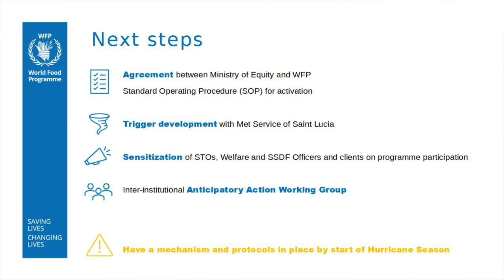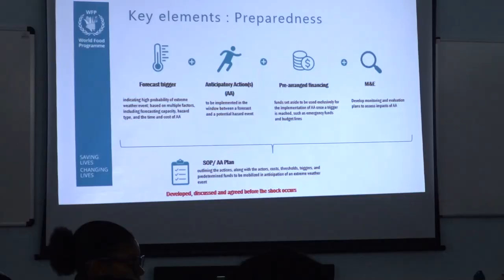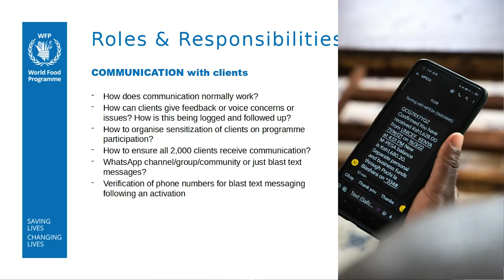Vulnerable Communities Made Ready Ahead of Hurricane Season with Anticipatory Action Workshops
As the 2024 Hurricane Season approaches, Saint Lucia has initiated proactive steps to protect vulnerable communities from the devastating impact of natural disasters. A series of Anticipatory Action workshops has begun, led by the World Food Programme (WFP) in collaboration with the Ministry of Equity, Social Justice and Empowerment.

In 2023, Saint Lucia, and other Caribbean governments participated in an initiative led by the WFP, focusing on the importance of anticipatory action in disaster preparedness. Since then, the WFP and the Ministry of Equity, have been diligently working on a plan tailored to Saint Lucia's needs.